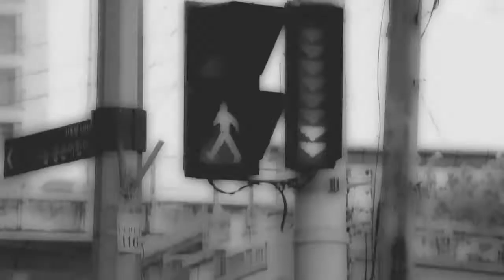Little Dreams [Personal Taste & Playful Kiss]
Please watch in HD or else it looks terrible! Why does youtube always mess with the quality like that :(

I didn't use to be very fond of drama mixes but when I heard this song both Playful Kiss and Personal Taste came to mind and I thought I'd give it a go. It turns out I really like mixes now! :)